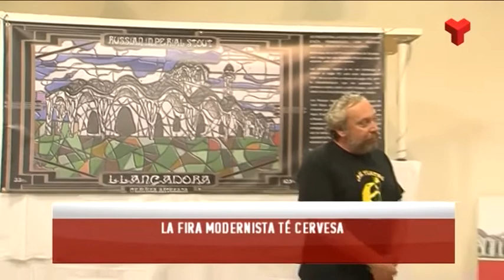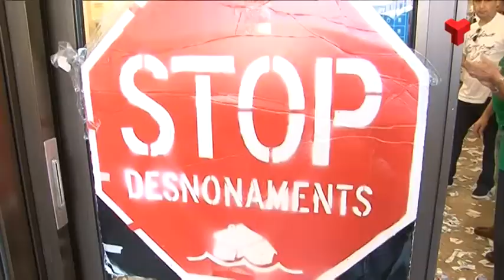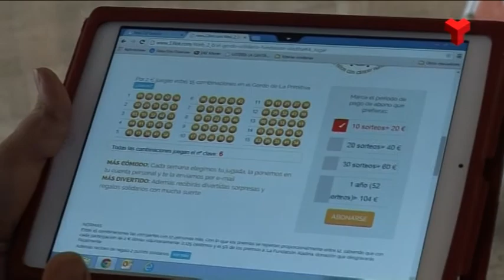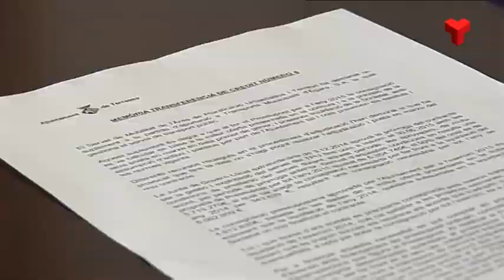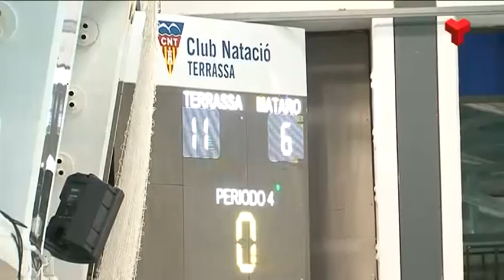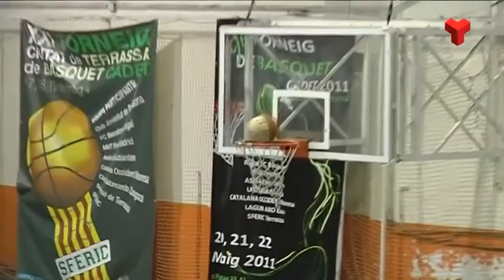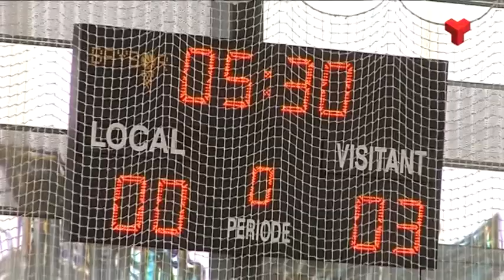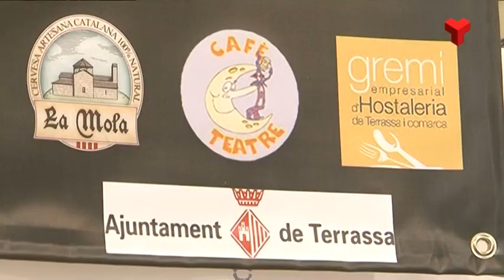Informatiu Tarda dimecres 06-05-2015 de Canal Terrassa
L'Informatiu Tarda de Canal Terrassa Vallès d'aquest dimecres 06 de maig de 2015, presentat per Francesc Novell. Més informació a